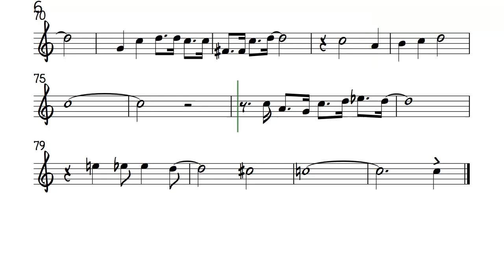Jingle Bell Rock Flute Violin Sheet Music Backing Track Partitura